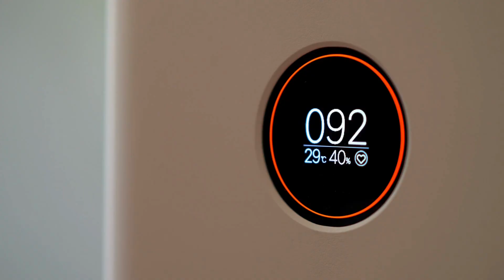10 MOST Polluted Cities in Asia (According to Air Quality Index)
Air pollution is a major problem in many cities across Asia, with millions of people exposed to dangerously high levels of pollutants every day. In this video, we'll take a look at the top 10 most polluted cities in Asia and explore the causes and consequences of this growing environmental issue.